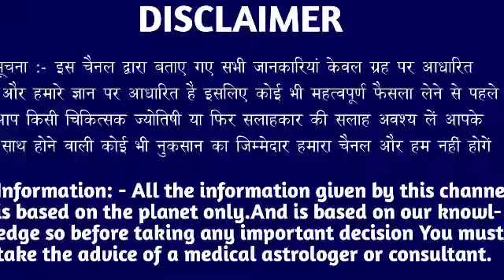मकर राशि वालों 28 मार्च सोमवार के दिन बहुत अच्छा खबर। मिलेगी बड़ी खुशखबरी।